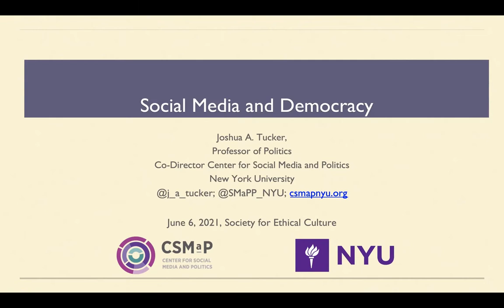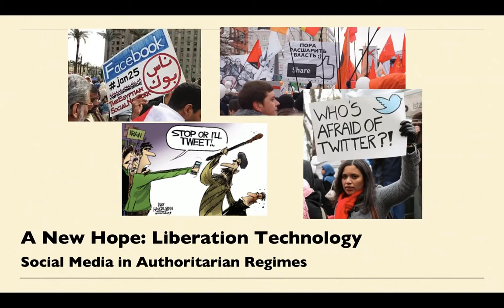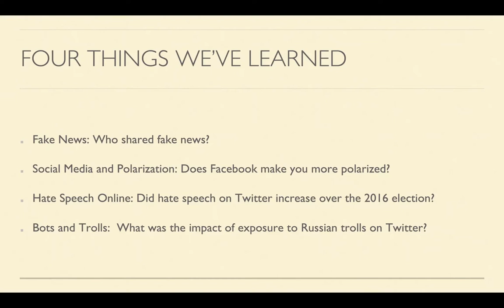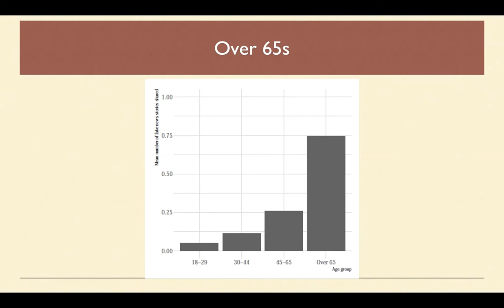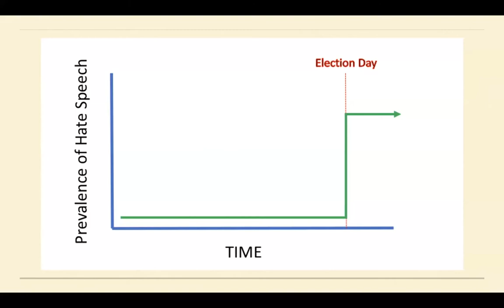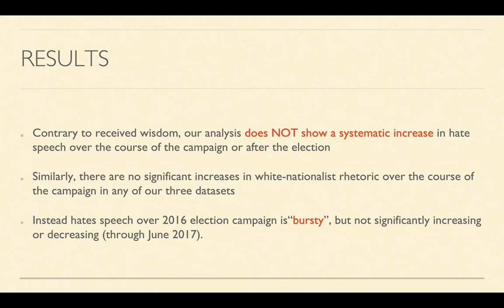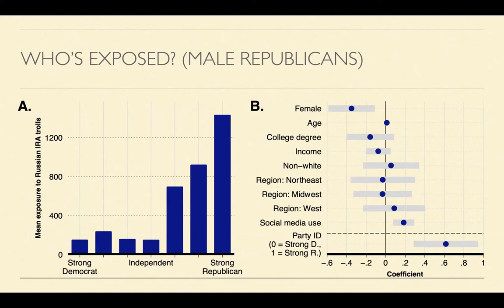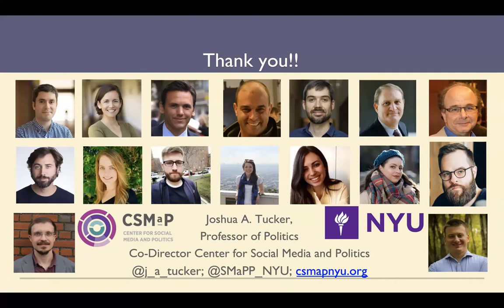Joshua Tucker: "Social Media and Democracy" - 6/6/21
Professor Joshua Tucker, the Co-Director of NYU's Center for Social Media and Democracy and the co-editor of the recently published Social Media and Democracy: The State of the Field and Prospects for Reform joined us for a presentation of recent research on fake news, foreign influence campaigns, hate speech on Twitter, and the impact of Facebook on ethnic polarization, much of which might challenge what you thought you knew about social media's complicated relationship with the political sphere.

He is the Director of NYU’s Jordan Center for Advanced Study of Russia, a co-Director of the NYU Center for Social Media and Politics, and a co-author/editor of the award-winning politics and policy blogThe Monkey Cage at The Washington Post. He is the co-Chair of the independent academic advisory team for the2020 Facebook Election Research Study, serves on the advisory board of theAmerican National Election Study, the Comparative Study of Electoral Systems, and numerous academic journals, and was the co-founder and co-editor of theJournal of Experimental Political Science. His most recent book is the co-edited Social Media and Democracy: The State of the Field and Prospects for Reform (Cambridge University Press, 2020).